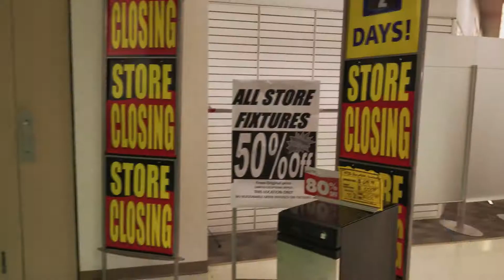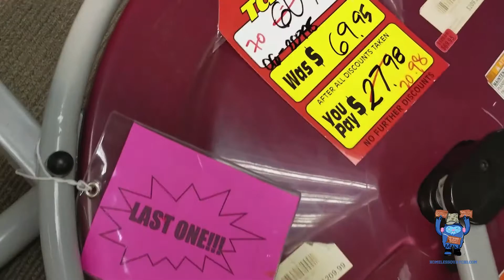SEARS CANADA LIQUIDATION SALE BURNABY METROTOWN BEFORE CLOSING | Vancouver | HomelessQuatchi.com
January 12, 2018 - Sears Canada END OF DAYS LIQUIDATION SALE Burnaby Metrotown.